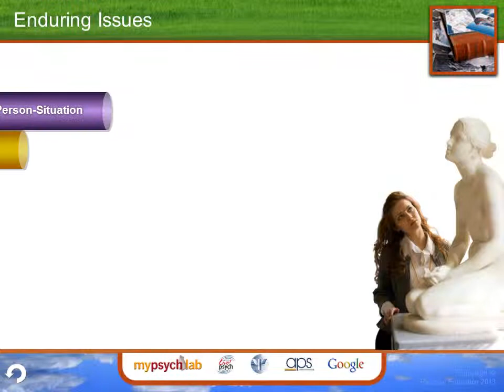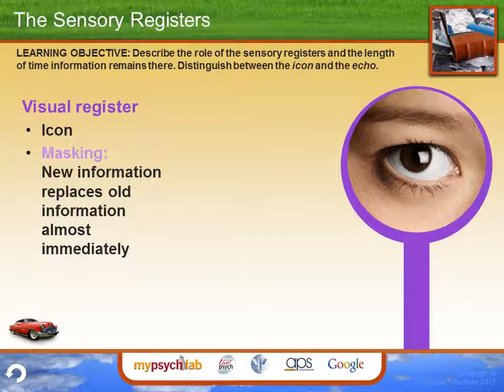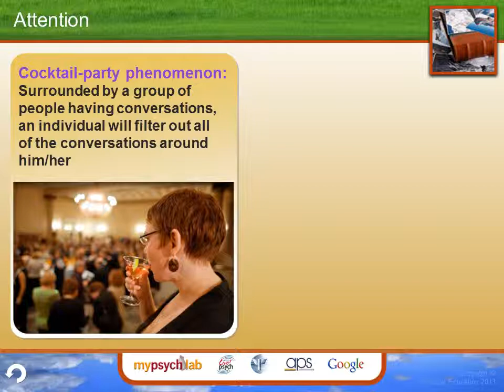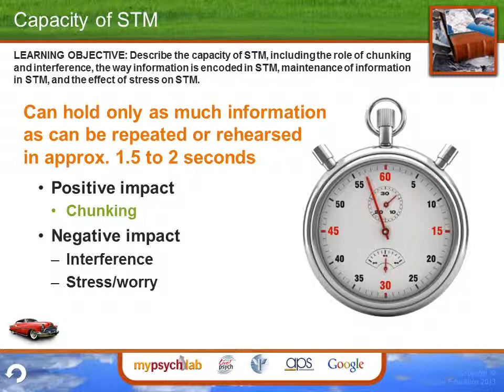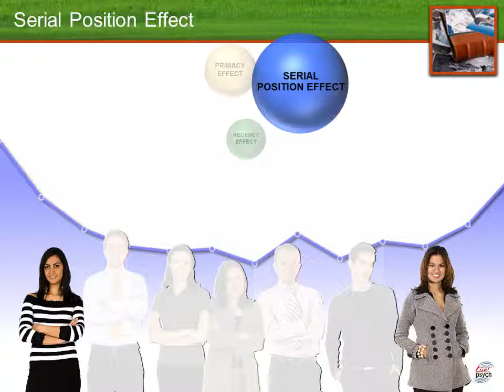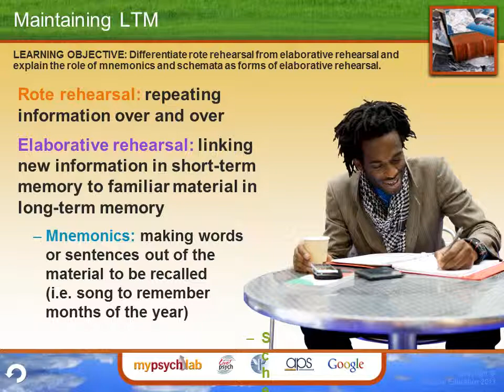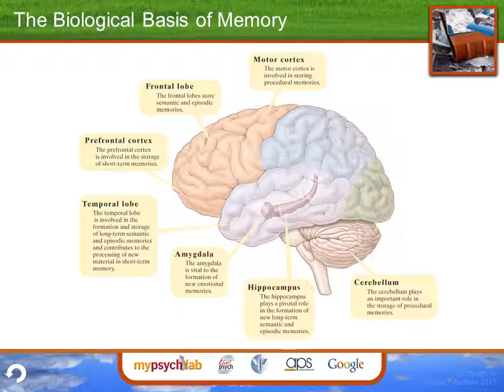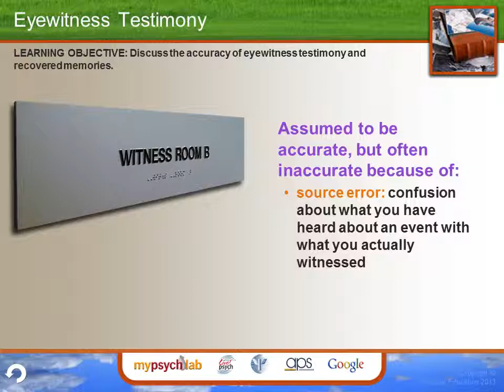Unit 5: Memory Professor Tabatha Miller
Central Penn College PSY100 FL13 Z1
Unit 5 for week 5
Memory
Credit is given to authors of PSY100 textbook, Morris & Maisto (2013) as well as additional resources to include Durand & Barlow (2013). Much thanks to the publishers for shared images and slide design.
PLEASE NOTE: Please refer to weekly professor guide for list of videos required in addition to this PPT presentation.